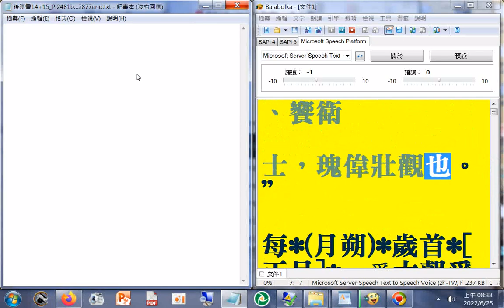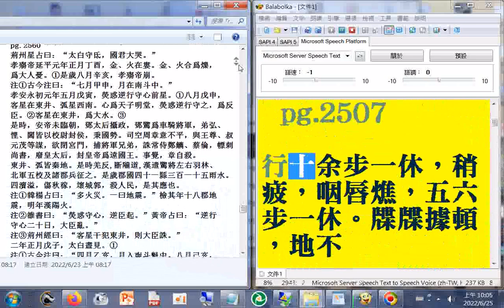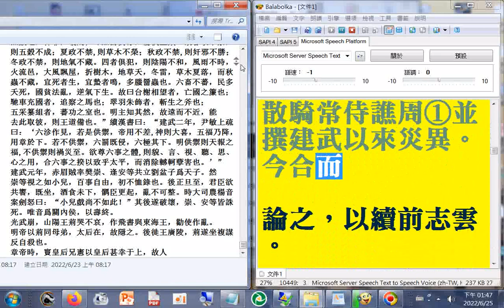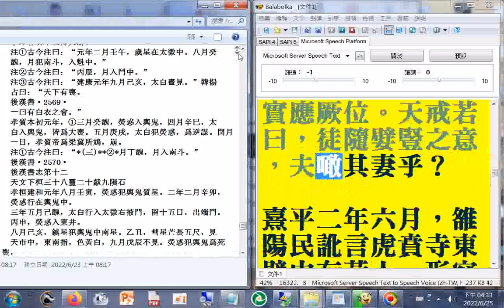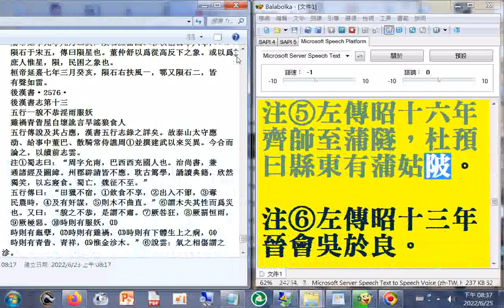有聲書 後漢書12a_P.2481b...2877end(歷史使人智慧，古書言前事不忘，後事之師...古代歐洲學者主張知識就是力量)（使用電腦報讀程式Balabolka逐字唸部分破音字讀音有誤請見諒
(部分文字可能是簡體字傳成繁體字造成錯誤，例如--云雲_裡里_斗鬥_干乾幹_癒愈_御禦_咸鹹...)